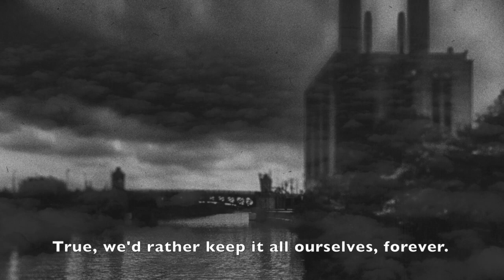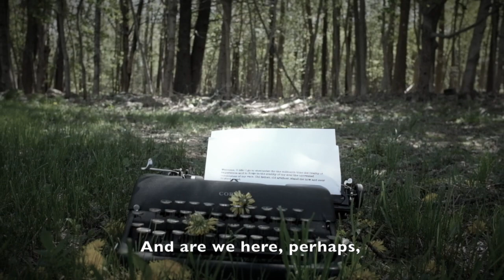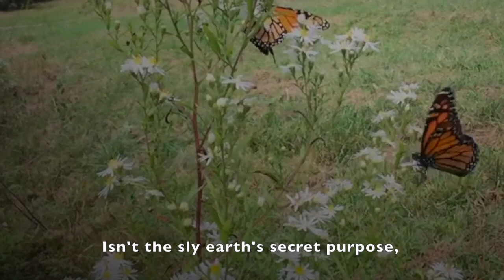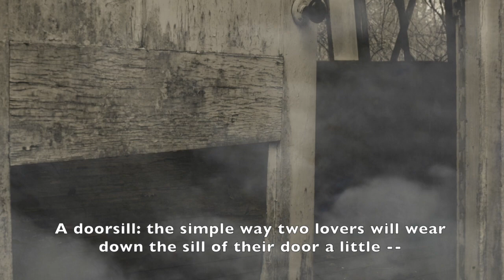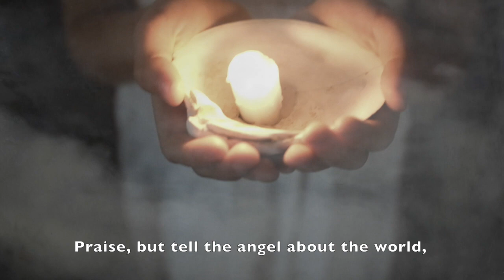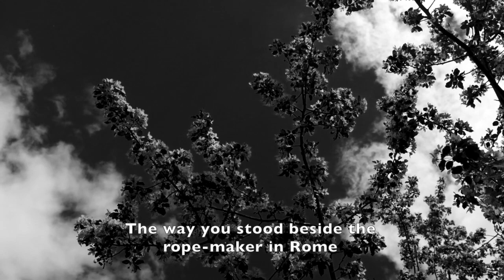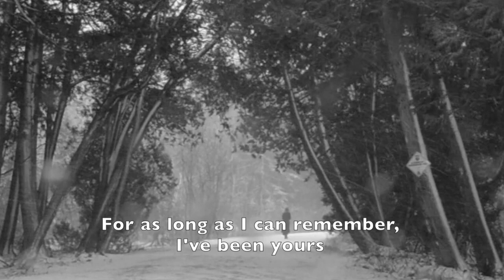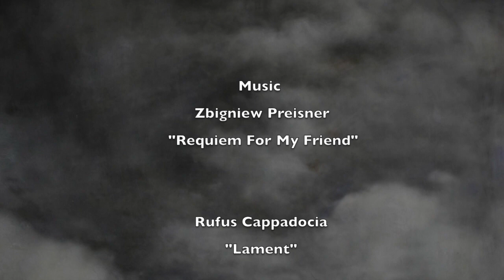9th Duino Elegy by Rainer Maria Rilke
9th Duino Elegy by Rainer Maria Rilke

Why—when we might have been laurel trees,
a little darker than all the other greenery,
with tiny curves at the edge of every leaf
(like the smiles of a wind)—why, then,
did we have to be made human, so that
denying our destiny, we still long for it?

Certainly not because happiness really exists,
that quick gain of an approaching loss.
Not to experience wonder or to exercise the heart.
The laurel tree could have done all that.

But because just being here matters, because
the things of this world, these passing things,
seem to need us, to put themselves in our care
somehow. Us, the most passing of all.
Once for each, just once. Once and no more.
And for us too, once. Never again. And yet
it seems that this—to have once existed,
even if only once, to have been a part
of this earth—can never be taken back.

And so we keep going, trying to achieve it,
trying to hold it in our simple hands,
our already crowded eyes, our dumbfounded hearts.
Trying to become it. And yet who do we plan
to give it to? True, we'd rather keep it all
ourselves, forever. But into that other state
what can be taken across? Not the ability to see,
which we learn here so slowly, and not anything
that's happened here. None of it.

And so, before everything else,
the weariness. The long business of love.
Only the completely indescribable things.

For the traveler doesn't bring back
from the mountainside to the valley
a handful of earth, which would explain nothing
to anyone, but rather some acquired word, pure,
a blue and yellow gentian. And are we here,
perhaps, merely to say: house, bridge, fountain,gate, jar, fruit tree, window—at most,
pillar, tower? But to say them, you understand—
to say them in such a way that even the things
themselves never hoped to exist so intensely.

Isn't the sly earth's secret purpose,
when it urges two lovers on, that all of creation
should share in their shudder of ecstasy?
A doorsill: the simple way two lovers
will wear down the sill of their door a little—
they too, besides those who came before
and those who will come after . . . gently.

Here is the time for what you can say,
this is its country. Speak and acknowledge.
More than ever things are falling away—
the things that we live with—and what is replacing them
is an urge without image.

An urge whose crusts
will crumble as soon as it grows too large
and tries to get out. Between the hammerblows
our heart survives—just as the tongue, even
between the teeth, still manages to praise.

Praise, but tell the angel about the world,
not the indescribable. You can't impress him
with your lofty feelings; in the universe,
where he feels with far greater feeling, you're
just a beginner.

So show him some simple thing,
something that's fashioned from generation to generation
until it becomes really ours, and lives near our hand,
and in our eyes. Tell him about the things.
He'll stand there amazed --

the way you stood
beside the rope-maker in Rome or the potter on the Nile.
Show him how happy a thing can be, how innocent
and ours, how even the groan of sorrow decides
to become pure form

...  escaping to the beyond,
ecstatic, out of the violin. And these things,
that live only in passing, they understand
that you praise them. Fleeting, they look to us,
the most fleeting, for help. They hope that within
our invisible hearts we will change them entirely into—
oh endlessly—into us! Whoever we finally are.

Earth, isn't this what you want, to rise up in us
invisible? Isn't it your dream to be someday
invisible?

Earth! Invisible! If not this change,
what do you ask for so urgently? Earth, loved one,
I will. Believe me, you don't need any more
of your springtimes to win me: one
is already more than my blood can take.
For as long as I can remember, I've been yours
completely.